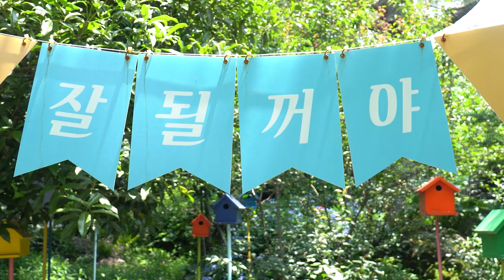2022년 하반기(7월,8월,9월,10월) 띠별, 나이별 운세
2022년 임연년 양력 7월 8월 9월 10월  각 띠별 운세(나이별 운세)
 역술37년경력,200여회 방송 출연 보은도사는 실력과 경륜을 통해 정성과 성의를 담아 명쾌한 상담을 해 드립니다(예약필수)
◎ 대한 역술학회 회장      ◎ 대한풍수지리학회 회장